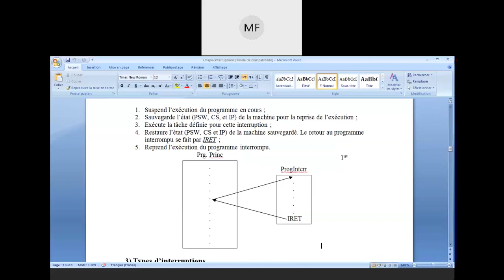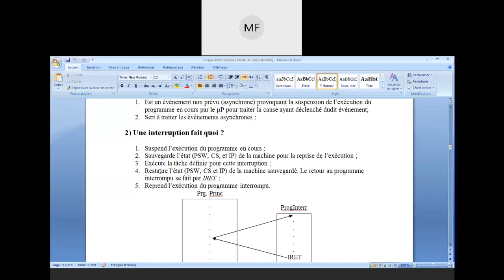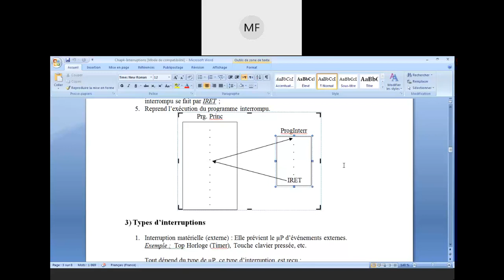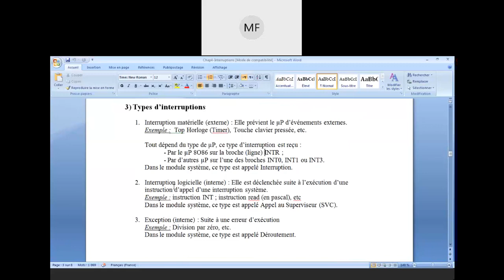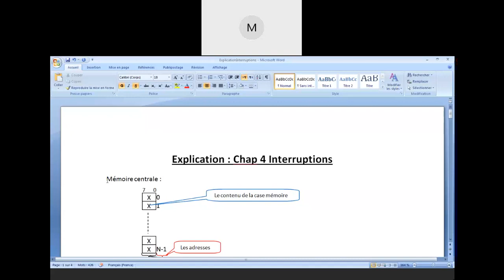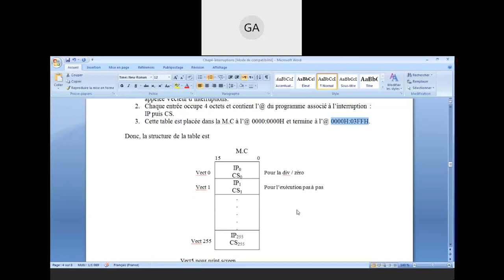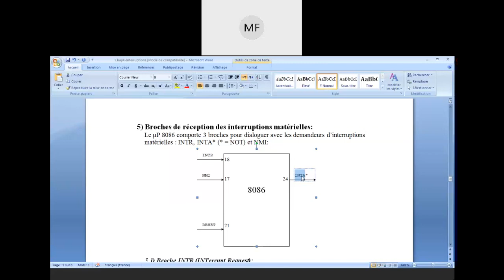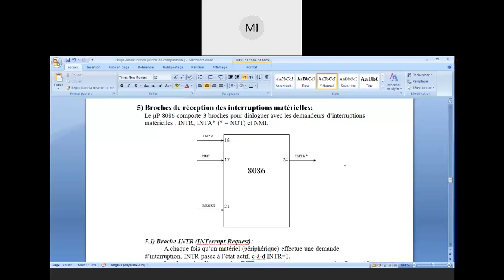Cours Archi 2 Les interruptions P1